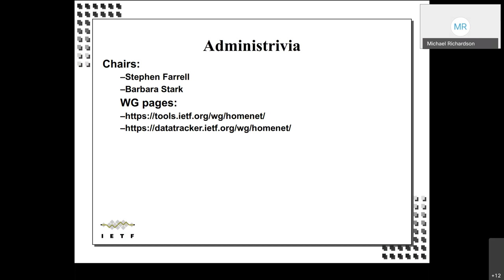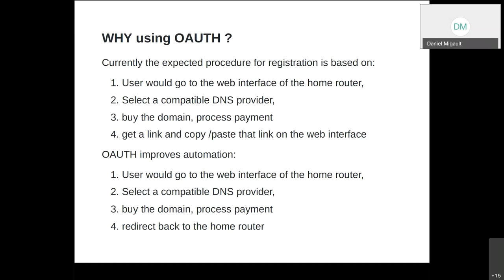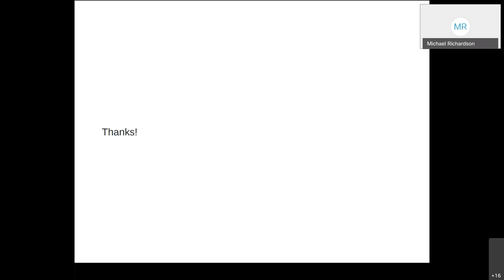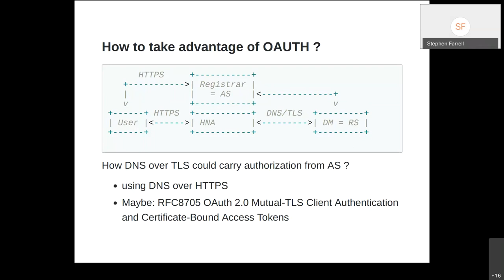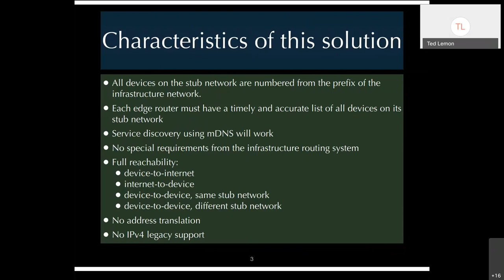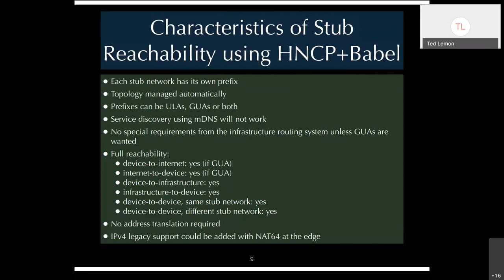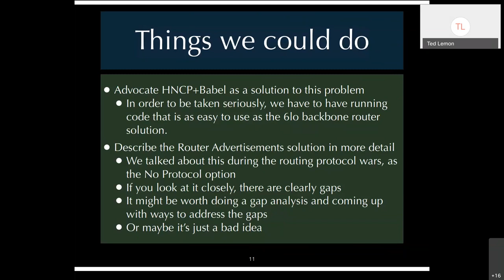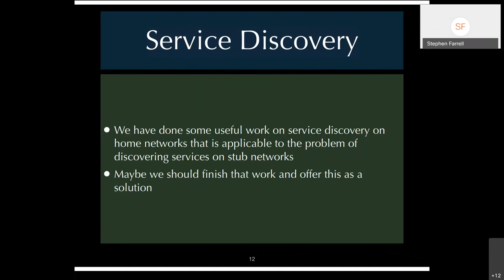HOMENET WG Interim Meeting, 2020-04-20